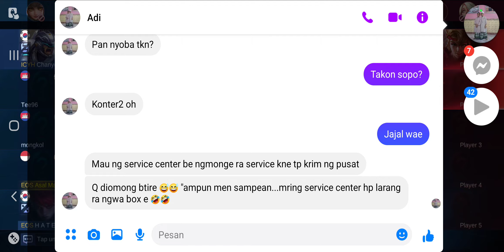Mobile Legend : Digendong tim